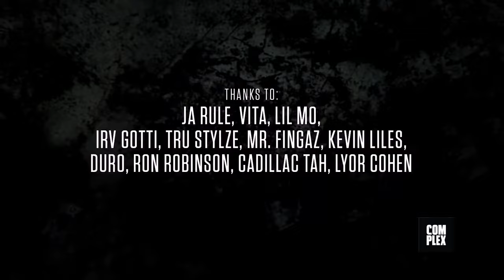Complex Magnum Opus: The Making of Ja Rule's 'Put It On Me'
The Making of Ja Rule's 'Put It On Me'